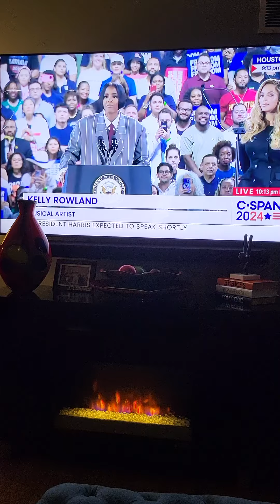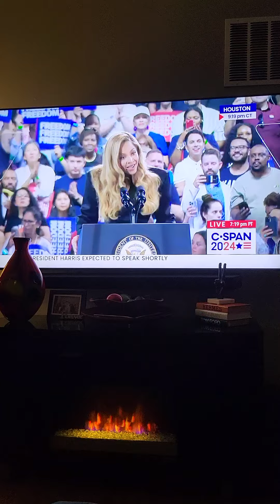BEYONCE & KELLY SPEAKING AT THE RALLY FOR KAMALA HARRIS FOR PRESIDENT...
R&B singers Beyonce and Kelly Rowland endorses VP Kamala Harris for President. At a rally in Houston, TX, the 2 former Destiny Child members gave a resounding powerful but short speech to encourage those in attendance to vote for "Freedom!"